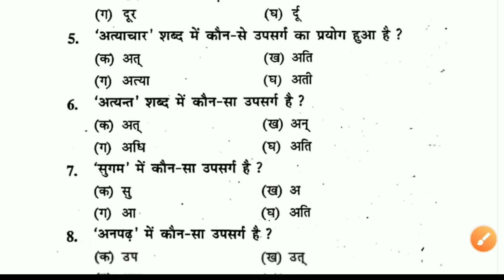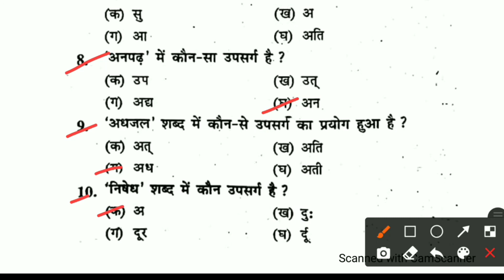Class-12th, 10th(उपसर्ग) Hindi Grammar |Important objective Question2021